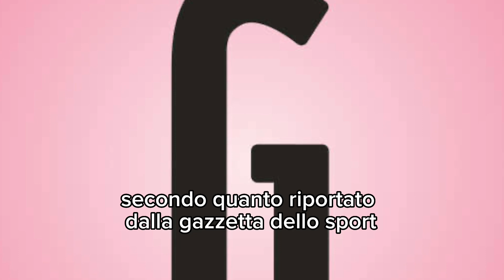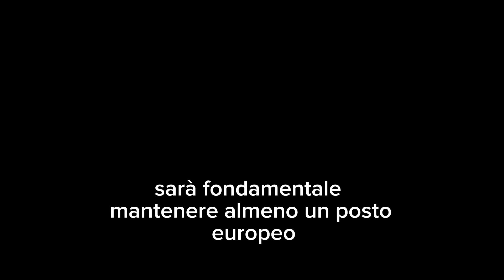AVETE VISTO COS’HA DECISO LA JUVENTUS SUL CASO STIPENDI? LA DECISIONE È DEFINITIVA✅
Avete visto la decisione della Juventus sul caso stipendi?